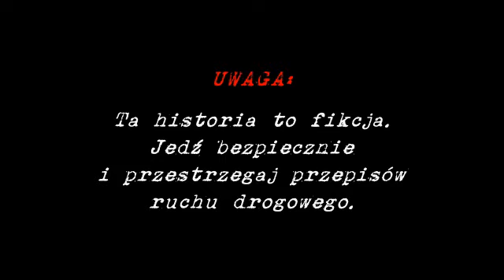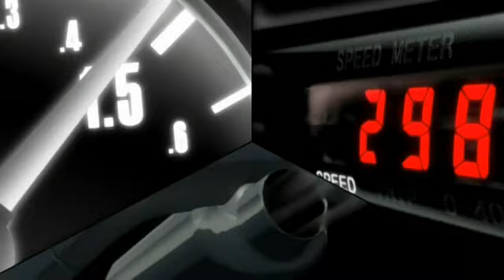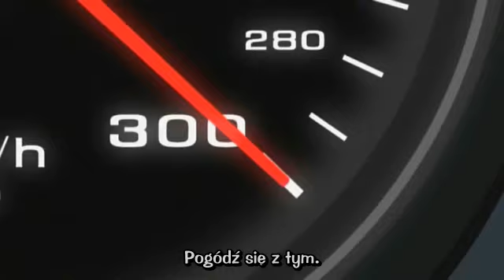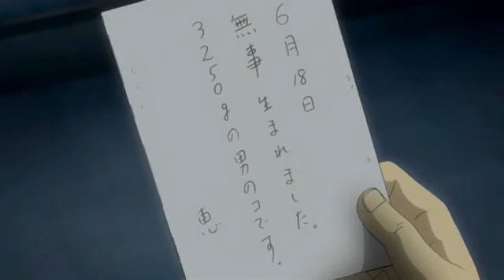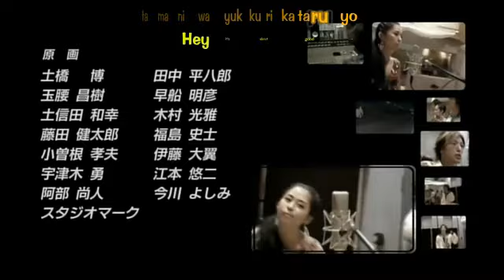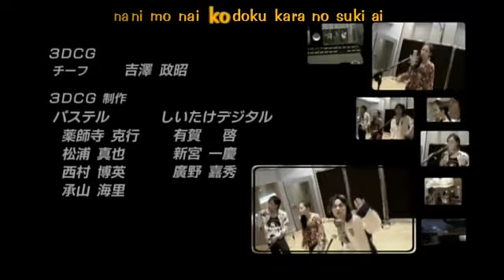Wangan Midnight Akt 9 Wskrzeszanie Demona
Wangan – najdłuższa prosta trasa w Kraju Kwitnącej Wiśni. Raj dla miłośników masy koni mechanicznych pod maską i ryku turbodoładowanych silników. Młody Akio postanawia kupić swój pierwszy samochód. Na złomowisku znajduje Datsuna, który był przeznaczony do zniszczenia. Zainteresowany mroczną przeszłością samochodu, postanawia go odrestaurować i udowodnić, że jest najszybszy na całym Wangan.